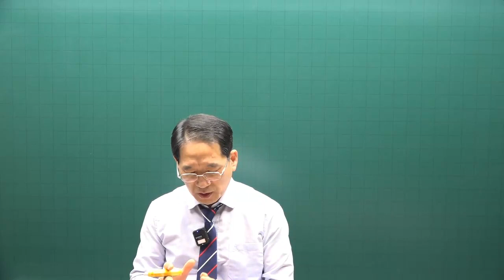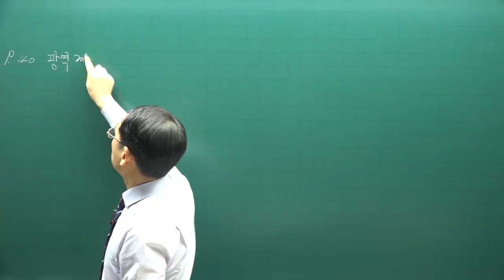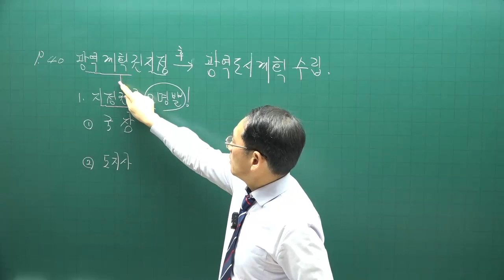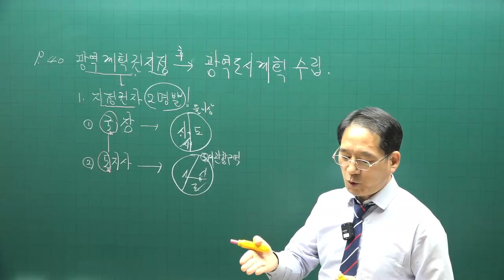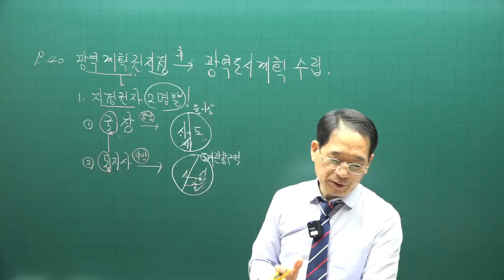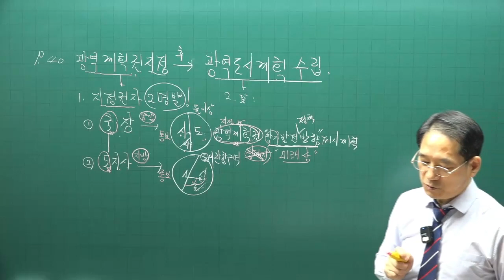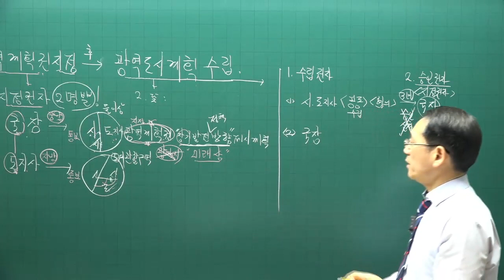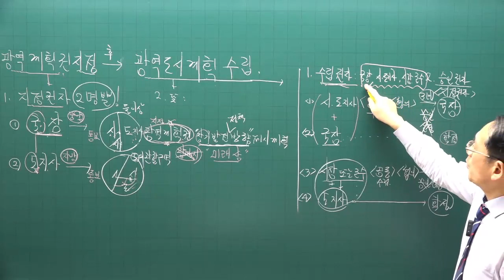[공전무 - 공인중개사 무료인강] 2023년 공인중개사 부동산공법 박한수 교수 기본이론 5강